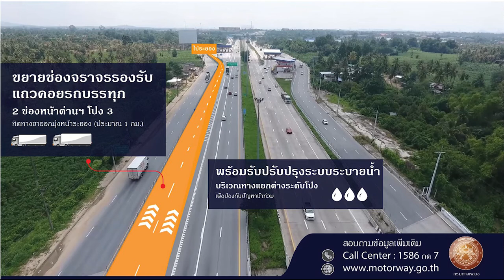กรมทางหลวง ได้ปรับปรุงเพิ่มช่องจราจร รับปริมาณเพิ่มขึ้นจากเดิม 130 K คันต่อวัน เป็น 190 K คันต่อวัน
กรมทางหลวง โดย กองทางหลวงพิเศษระหว่างเมือง ได้ดำเนินการก่อสร้างโครงการก่อสร้างปรับปรุงเพิ่มช่องจราจรจาก 6 ช่องจราจร เป็น 8 ช่องจราจร ช่วงทางแยกต่างระดับหนองขาม – ทางแยกต่างระดับโป่ง บนทางหลวงหมายเลข 7 เพื่อให้สามารถรองรับปริมาณจราจร เพิ่มขึ้นจากเดิม 130,000 คันต่อวัน เป็น 190,000 คันต่อวัน โดยมีระยะเวลาทำการ 720 วัน เริ่มตั้งแต่บัดนี้ – 8 กันยายน 2564

ซึ่งระหว่างการก่อสร้างจำเป็นต้องมีการบริหารการจราจร อาจส่งผลกระทบต่อการเดินทางของประชาชนในช่วงเวลาเร่งด่วน จึงขออภัยในความไม่สะดวกมา ณ ที่นี้

สอบถามเพิ่มเติม call center 1586 กด 7 หรือ ศึกษารายละเอียดได้ที่